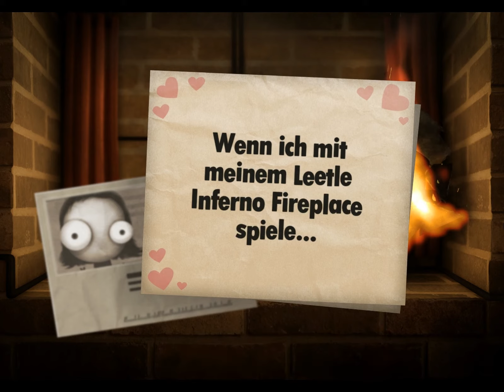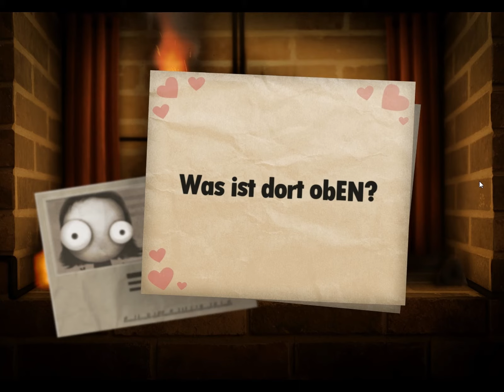♥ Let's Play mit Stil! // Little Inferno #007 [HD+] // Gehirne Ahoi! ♥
►► Weitere Infos in der Beschreibung!
"LET'S PLAY LITTLE INFERNO"
Kommentiertes Gameplay von LetsPlaysmitStil - Große Spiele zum kleinen Preis! (2013)

Wenn dir das Spiel gefällt, unterstütze die Entwickler indem du das Spiel kaufst :)